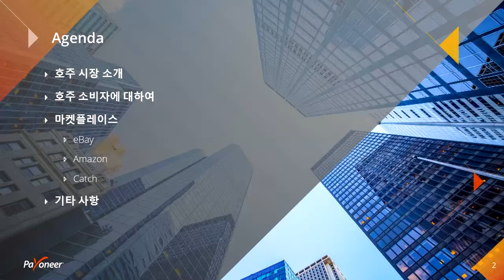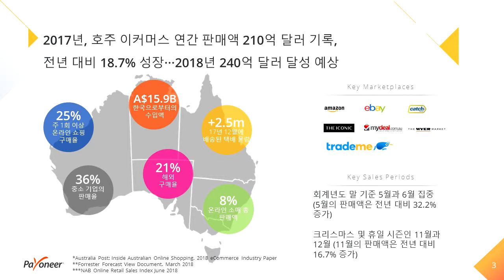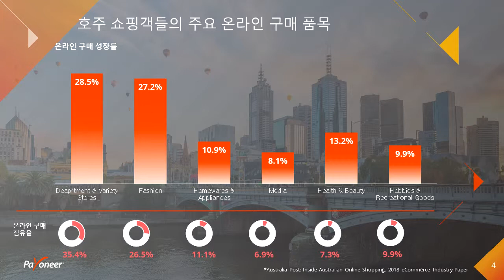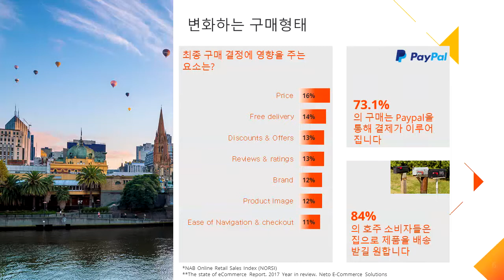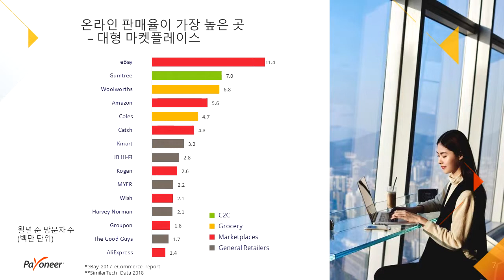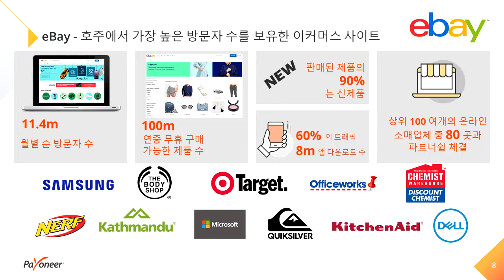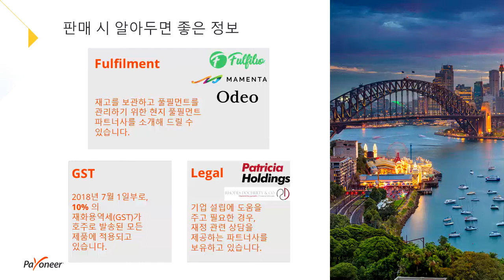[키타씨의 무역강의실] 새로운 기회가 기다리는 호주 마켓_글로벌 이커머스, 시작부터 성공까지 포럼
글로벌 이커머스, 시작부터 성공까지 포럼 (180810)

주제: 새로운 기회가 기다리는 호주 마켓

연사: Nathan Archie 페이오니아 호주 대표

한국무역협회는 글로벌 결제솔루션 제공업체인 페이오니아와 공동으로 "성공적인 글로벌 이커머스 진출, A-Z tips" 라는 주제로, 새로운 온라인 마켓플레이스 소개 및 배송/관세/마케팅 등 글로벌 셀링을 위한 실무 정보 제공과 함께 관계사를 한 자리에서 만날 수 있는 글로벌 이커머스 포럼을 개최하였습니다.